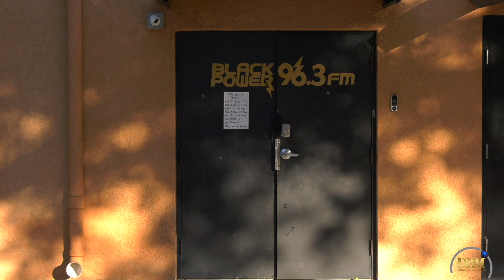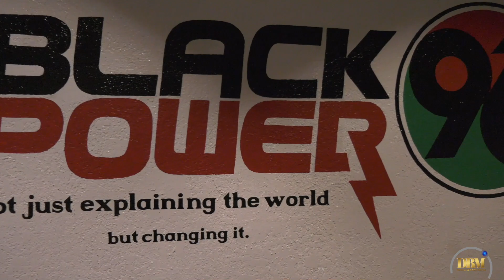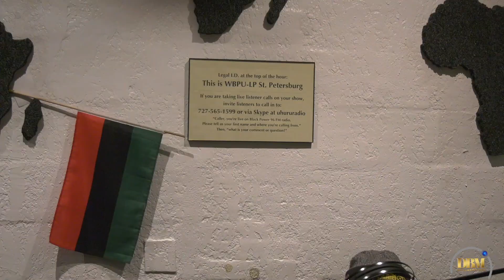Mini Documentary: Eddie Maultsby Jr. aka DJ Blind Eddie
Digital Bounce Media presents:
“Eddie Maultsby Jr. aka DJ Blind Eddie”
A mini documentary with narration by Neshi'a Cohen